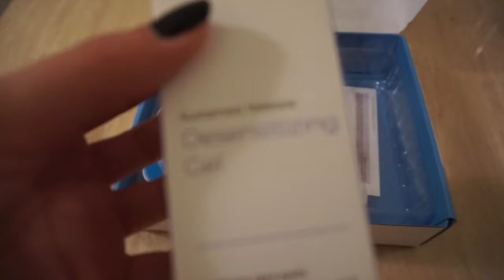How I Whiten My Teeth: Smile Brilliant | Valerie Rocio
I had the pleasure of collaborating with Brilliant Smile! They were kind enough to send me a teeth whitening kit!

I showed you the process it takes using their product and my incredible results!

If you want to try out their product they are holding a giveaway, follow the link below for a chance to win!

If you want to buy their product use my code: valerieturner